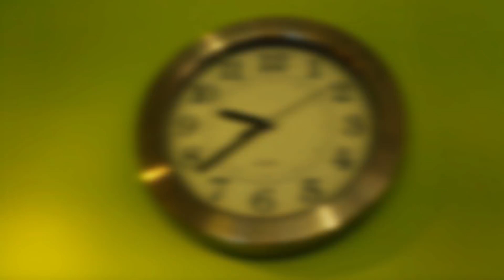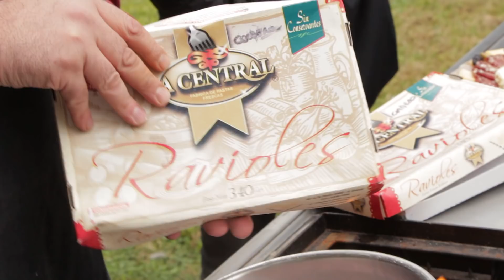DIEGO CAGNA en La Cocina del Rojo: Programa 39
Programa número 39 de La Cocina del Rojo, segundo año consecutivo.

Emitido el día 17 de Junio de 2018. Conducido por Borsa, junto al invitado de la fecha, el ex jugador de Independiente, Diego Cagna.